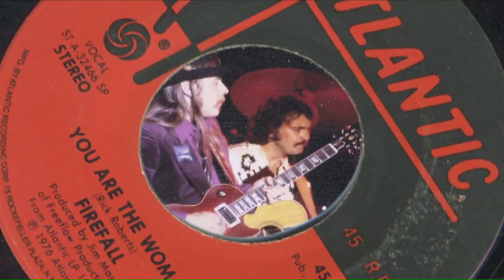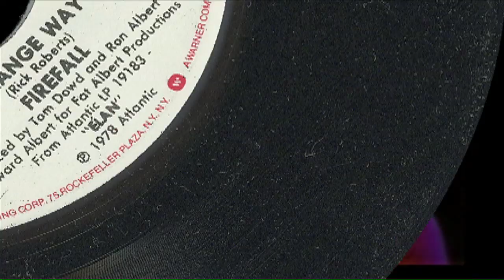Firefall - Colorado Music Experience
Within the 1970s country-rock genre, Firefall’s hit records carried the torch for the “Colorado sound.”